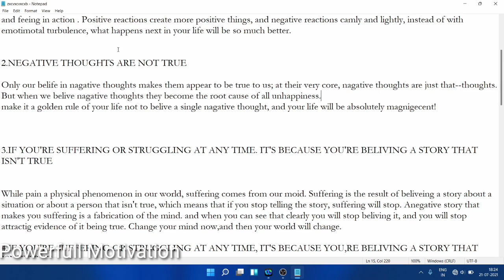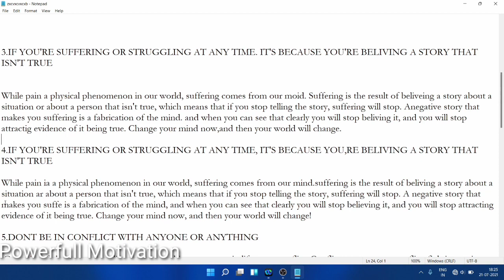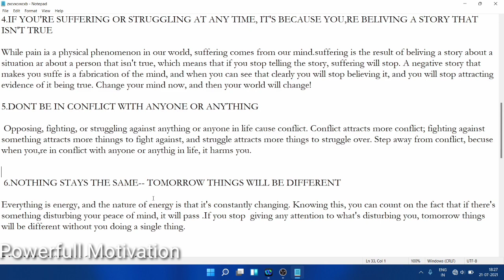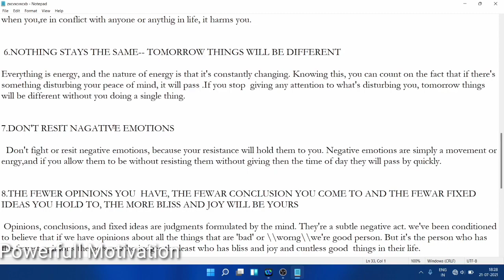life changing secret tips and tricks in telugu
hey gaus life changing secret dont miss this video this is very usefull video
complect when you watch deffnetly your life will be change